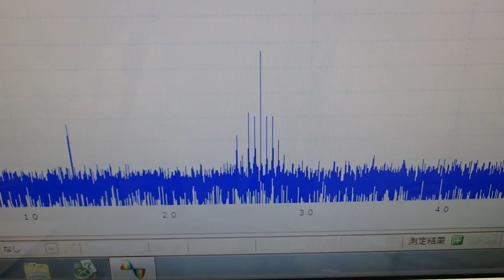音圧測定装置：超音波テスターを利用した実験動画 ultrasonic-labo